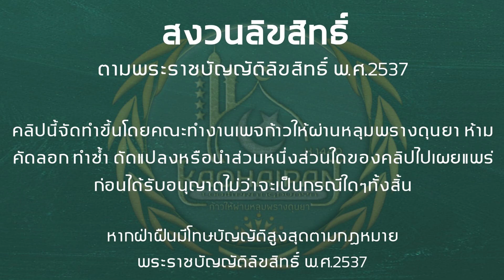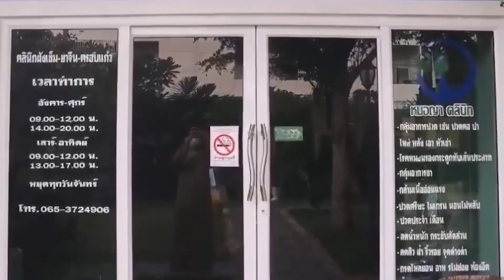มูหิมเมาะห์ & เมาฮูบ ep 74